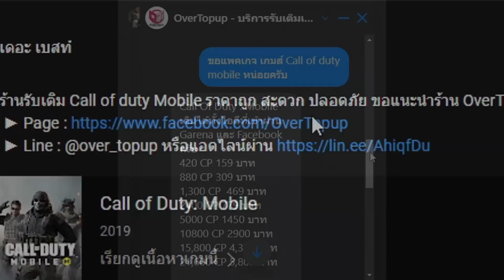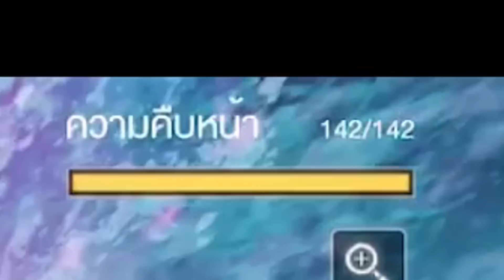[Call of duty mobile] - สกินสุดท้ายเพื่อมีครบทั้งหมดในเกม! รวมเกือบ (ล้านบาท!)